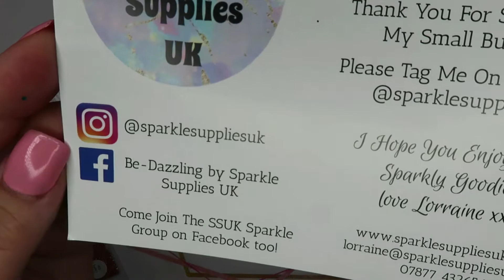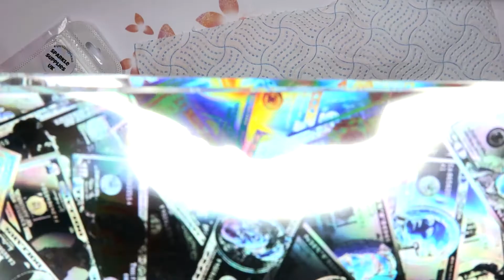SPARKLE SUPPLIES UK | NAIL GLITTER HAUL